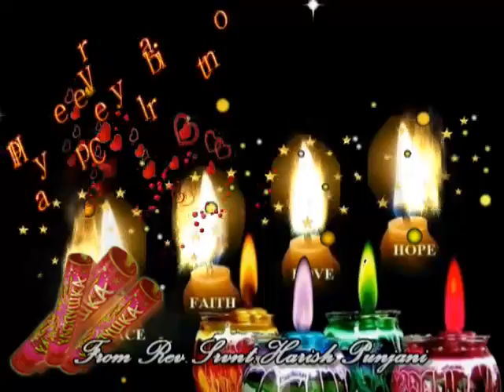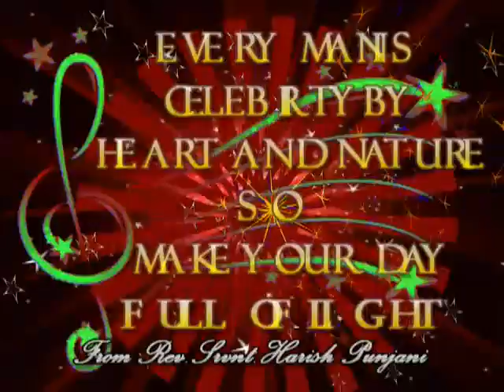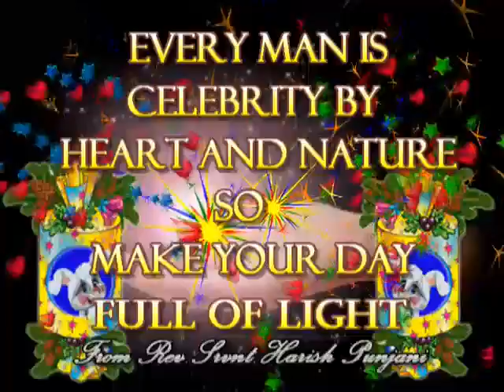Very Happy Celebration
Let there be a Light in your life.